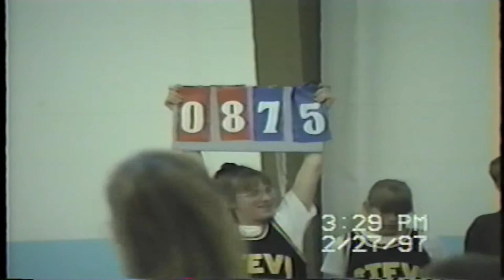1997 Basketball Lone Rock and More 2 27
Basketball game held at Lone Rock School on February 27, 1997.